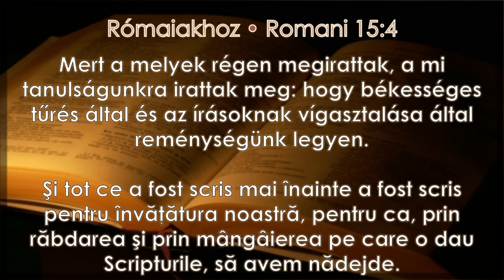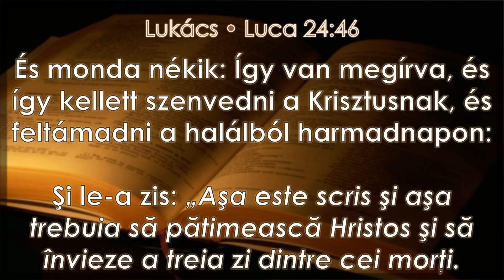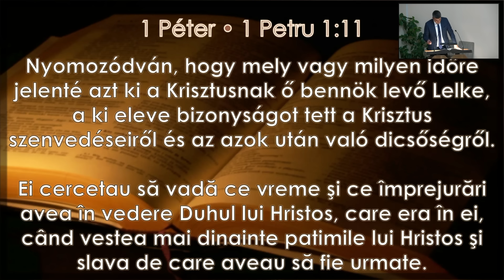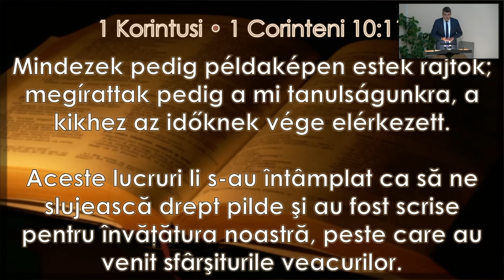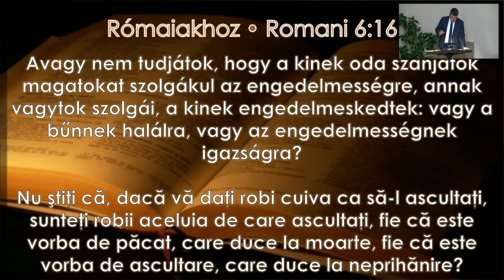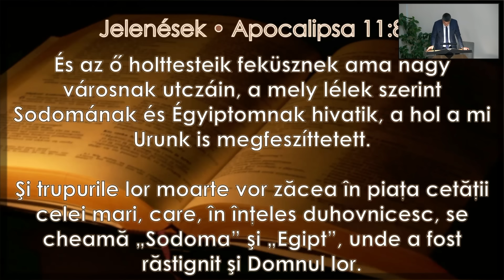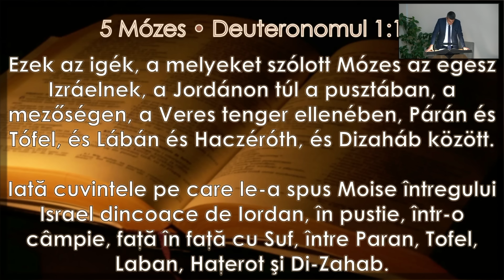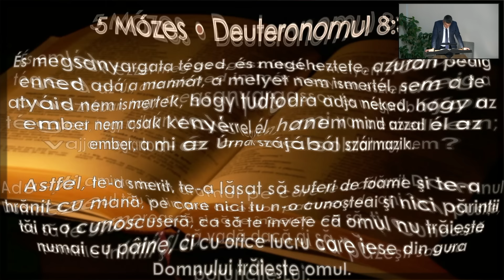1.Israel: călători din Egipt spre Canaan | Andrei Orășanu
Călătoria lui Israel din Egipt spre Canaan
1.Israel: călători din Egipt spre Canaan
Slujitor: Andrei Orășanu